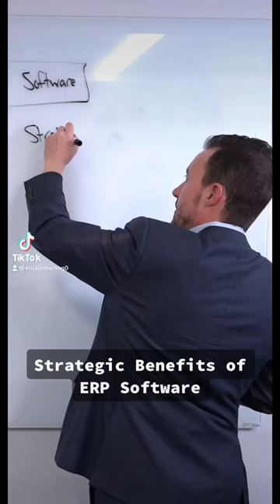Strategic Benefits of ERP Software